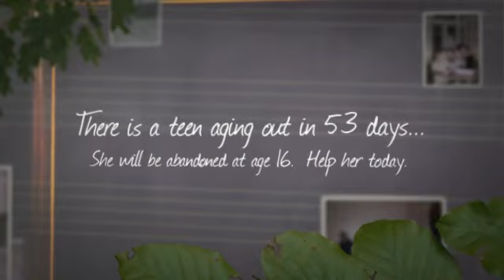International Adoption or Abandonment: The Livshin's Are Racing Time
A 15 year girl named Lisa will be aging out of a Ukrainian orphanage in less than 2 months.  She will be abandoned unless the Raleigh NC based Livshin family can do something about it.  They've contributed $10,000 of their own money to the adoption and raised an additional $1,600 but they need a total of $25,000 to save Lisa from the streets of the Ukraine.